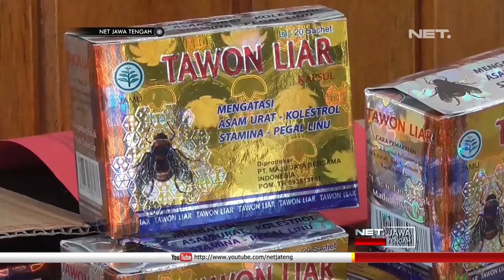Hati-Hati Nih Buat Kamu Yang Suka Jamu, Karena Jamu Palsu Makin Marak Beredar - NET JATENG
Ribuan bungkus jamu dengan berbagai jenis kegunaan, disita Satuan Reserse Narkoba Polres Cilacap. Jamu jamu tersebut diperoleh dari seorang pembuat jamu rumahan, di Kecamatan Kroya, Kabupaten Cilacap.

Industri jamu yang dijalankan pelaku, sudah berlangsung 1 tahun lebih. Meski industri rumahan, omset yang diperoleh pelaku mencapai 500 juta rupiah per bulan.
"Tepung jahe sama cabe jawa, obat kimiannya untuk stamina, obat kuat. sidilefil atau apa, dari temen di jakarta online. Tepungnya itu diaduk. Isinya sama, ganti bungkus aja." , ujar Sugianto, Tersangka.

Polisi menduga, jamu-jamu tersebut  adalah jamu palsu, dan dipasarkan secara ilegal. Pasalnya, jamu yang diproduksi oleh pelaku, tidak mengantungi izin produksi, serta izin edar, dan bahannya pun tidak sesuai dengan standar pembuatan jamu.

”Jamu palsu karena bahan yang digunakan hanya terbuat dari campuran-campuran obat yang memang semua tidak sesuai dengan aturan kesehatan. yang bersangkutan mencampur antara tepung, jahe, cabe jawa termasuk panadol dan sebagainya yang mereka gunakan untuk obat-obatan yang biasa dikonsumsi oleh masyarakat." , ujar AKBP Djoko Julianto, Kapolres Cilacap.

Tidak dipasarkan di Jawa, jamu-jamu tersebut, justru diedarkan ke Luar Jawa, seperti Sumatra, Kalimantan, bahkan Sulawesi. Pelaku terancam dengan hukuman 5 tahun penjara, sesuai pasal 196 Undang-Undang Kesehatan.